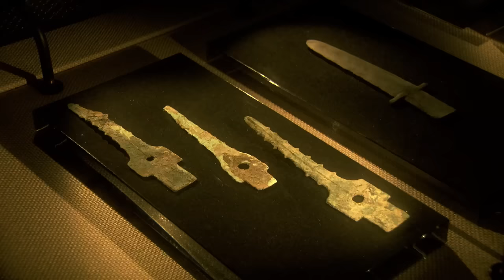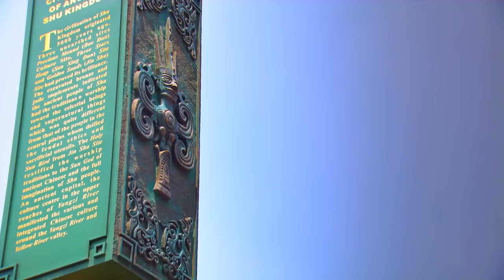Jinsha: The Most Shocking Archeological Find Of The Century | Mysteries of China | Unearthed History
Construction workers in Chengdu, China, accidentally discovered the archeological site known as Jinsha in 2001, considered one of the most significant discoveries of the century. The site contains a treasure trove of Jade, gold, and thousands of human remains in burial grounds, with some suggesting possible human sacrifice. Jinsha was an ancient kingdom thriving around the same time as the Shang Dynasty in the Sichuan basin, challenging previous beliefs about the only birthplace of Chinese culture being the Central Plain of the Yellow River. Very little is known about the Shoe People, the inhabitants of ancient Chengdu, as they left no written records, and information comes mainly from texts of rival cultures. The discoveries at Jinsha, including giant bronze masks and a bronze figure with divine powers, indicate a complex religious and cultural system. The civilization's disappearance might be linked to natural disasters like earthquakes and floods or changes in water management.